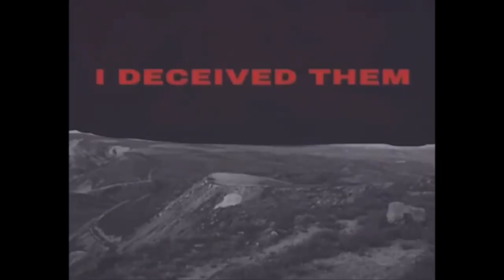Gabriel vs The Entity: Fan-Made Death Battle Trailer| "Digitally Biblical Tormentors"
Analog Horrors most manipulative demons.